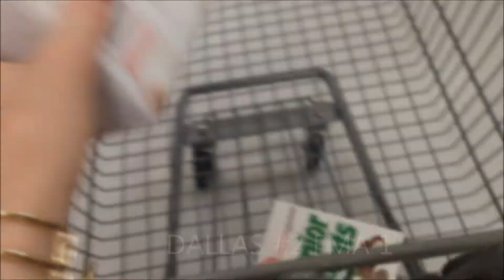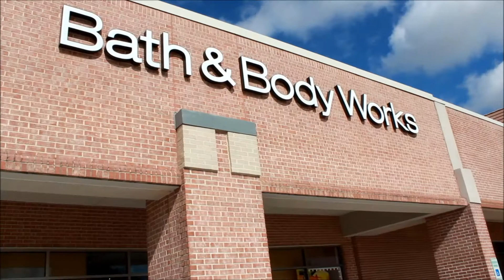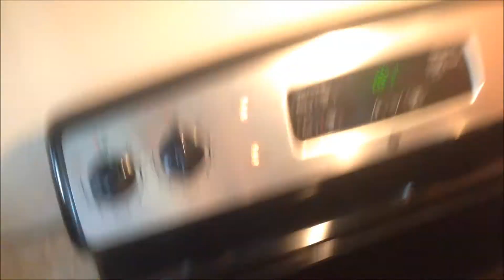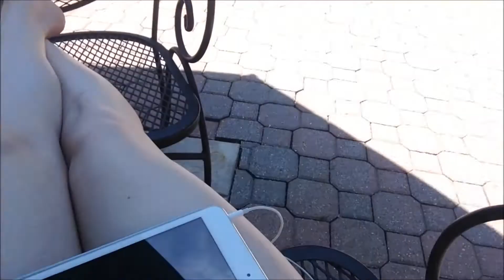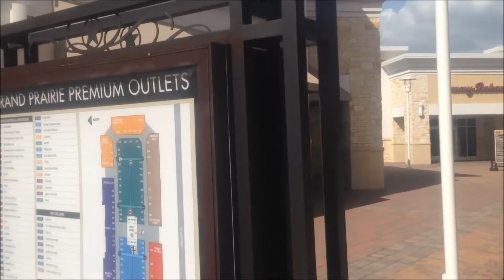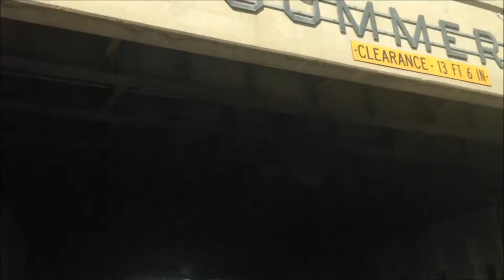Dallas #2 FMA 1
Montag bis Freitag in Irving - und das habe ich erlebt bzw. getrieben :)
Ich freue mich über jeden Daumen!
See you soon.
advance your style!